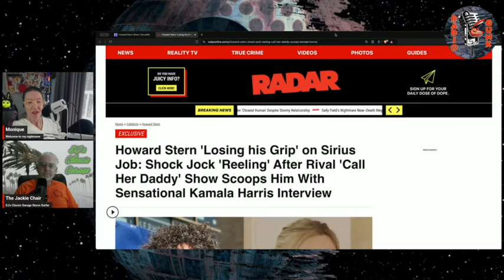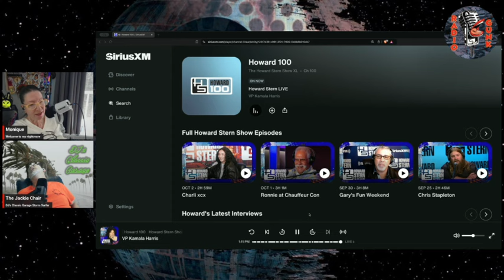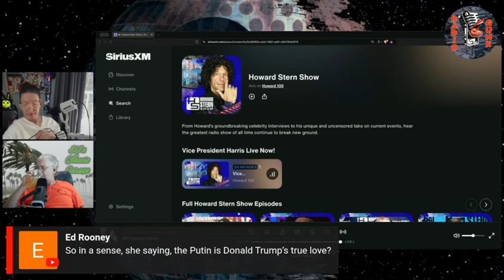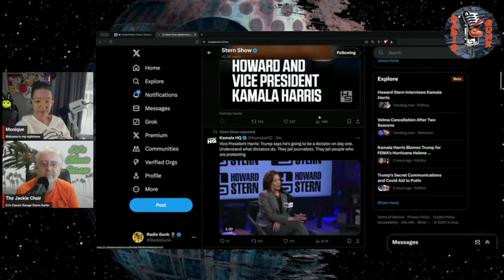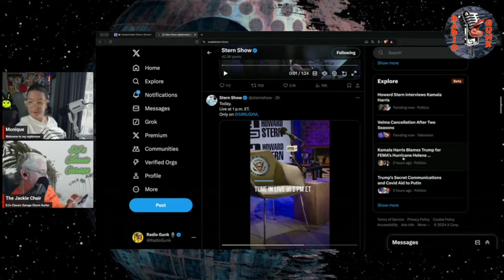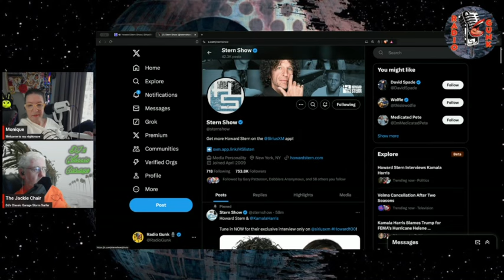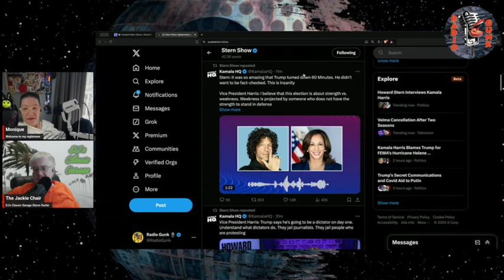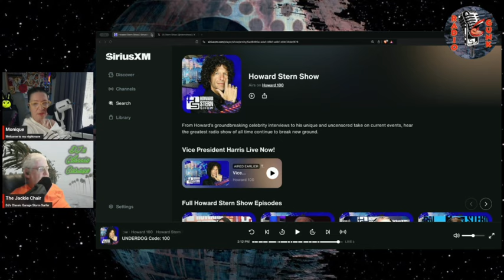Howard Stern Interview with Kamala Harris with Live commentary.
Comments made by guests or other hosts are not necessarily the opinions of Radio Gunk, and should be taken as parody and/or conjecture